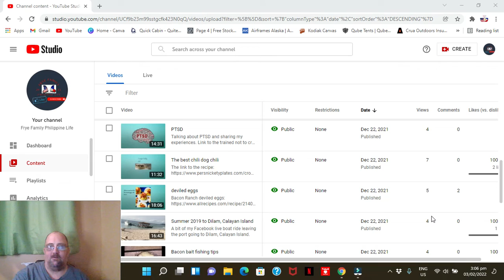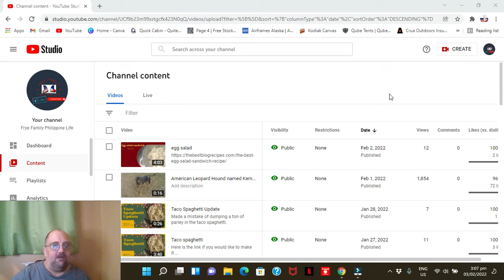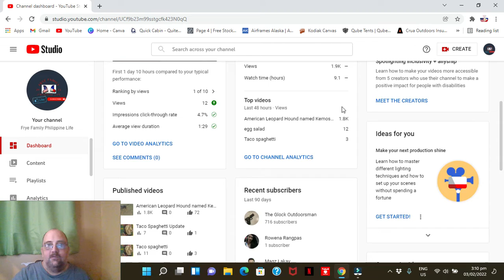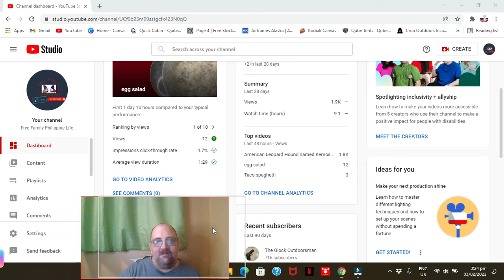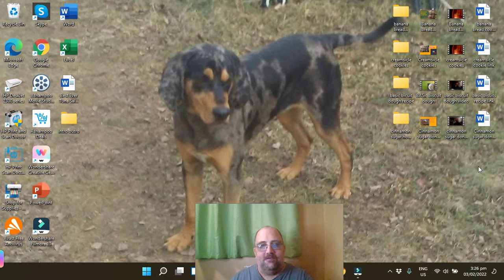Update on the channel and things to come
Watch to the end please cause we want your input in the comments on what you would like to see in the future